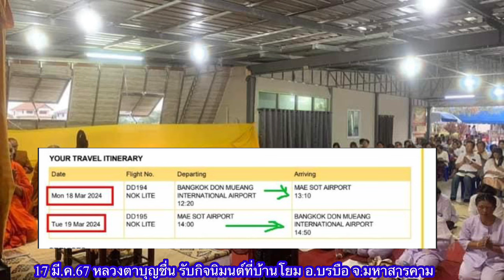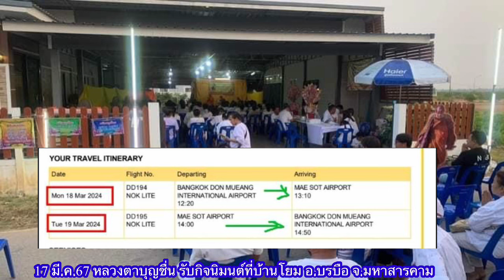17 มี.ค.67 หลวงตาบุญชื่น รับกิจนิมนต์ที่ อ.บรบือ จ.มหาสารคาม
ร่วมชมบรรยากาศ และอนุโมทนาสาธุบุญ กับโยมนัน ที่ได้นิมนต์หลวงตาไปทำบุญที่บ้าน